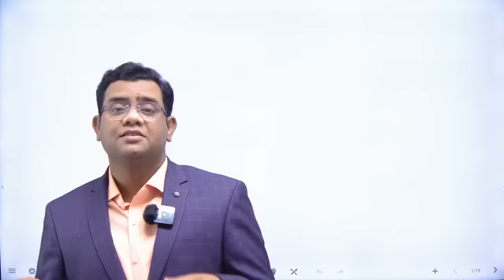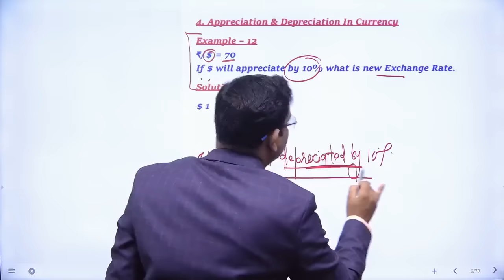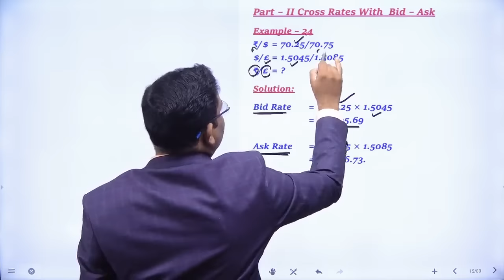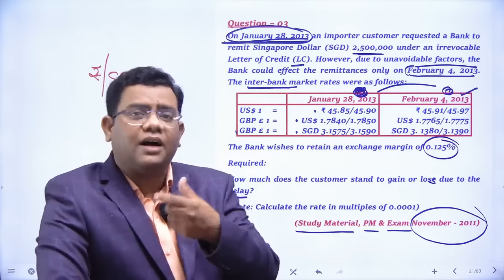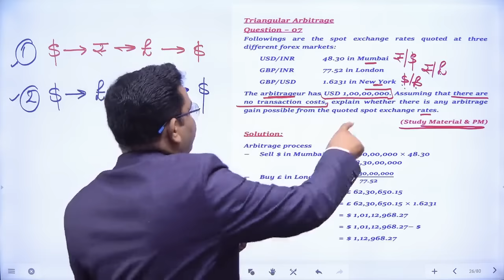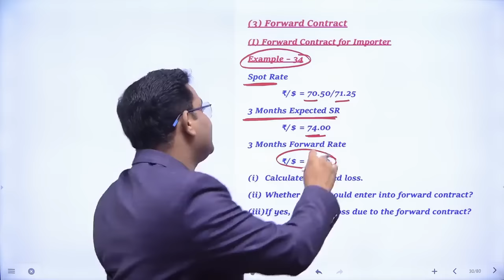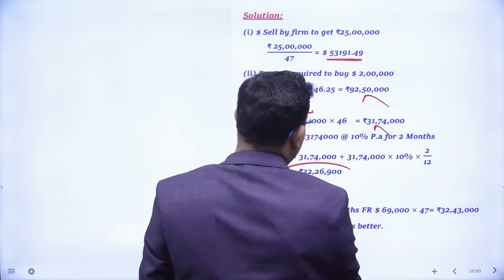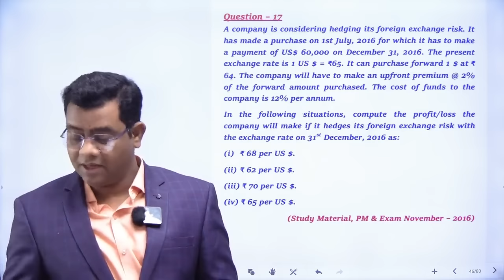Forex Revision Part I CA Final SFM May 2023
Notes